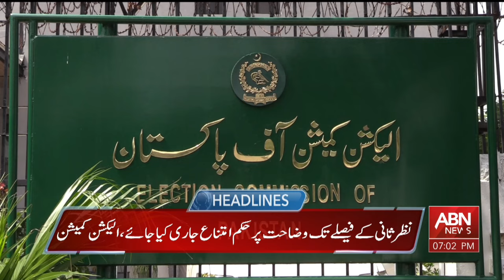HEADLINES 07 PM || 27 SEPTEMBER 2024 || ABNNEWS